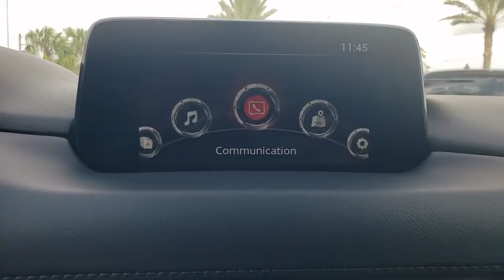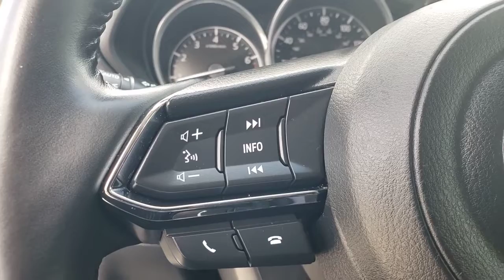2019 Mazda CX-5 Davenport, Clermont, Winter Garden, Orlando, Ocala, FL PN119594A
Jet Black Mica Used 2019 Mazda CX-5 Touring available in Clermont, Florida at Headquarter Mazda. Servicing the Davenport, Winter Garden, Orlando, Ocala, FL area:

Headquarter Mazda
17500 FL-50

CLEAN CARFAX, **BACK UP CAMERA**, **BLUETOOTH**, **LEATHER**. 25/31 City/Highway MPGbrAwards:br  * 2019 KBB.com Brand Image AwardsbrbrWe are conveniently located just a few minutes West of Downtown Orlando, just off the Florida Turnpike between Winter Garden and Clermont! Its one of the easiest drive in Central Florida! Remember: GET THE MAZDA SPIRIT here at Headquarter Mazda! So take the easy drive from almost anywhere in Central Florida to visit us or just call one of our Professional Inventory Specialist for more information and schedule a VIP appointment.